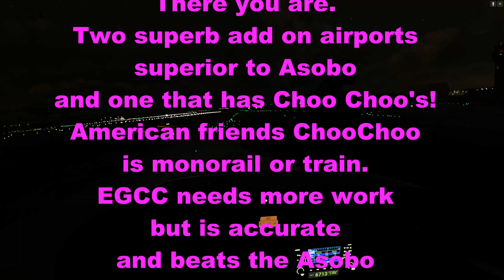EGKK and EGCC airport add ons MSFS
Manchester and Gatwick airport add ons!